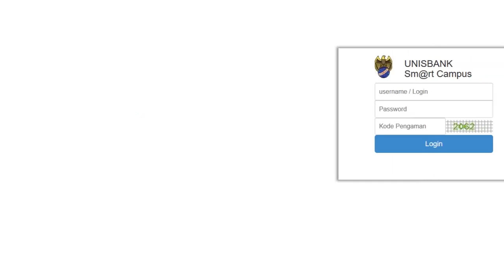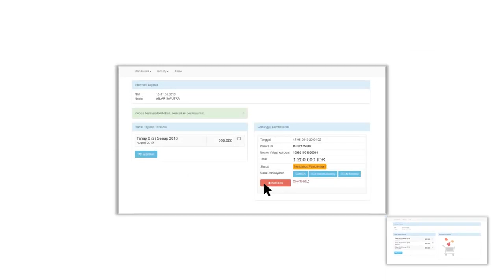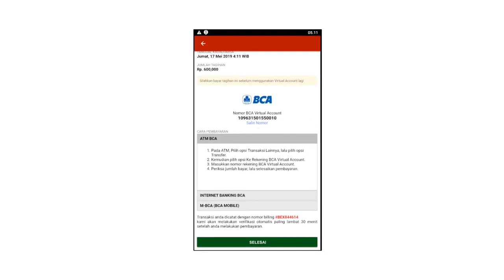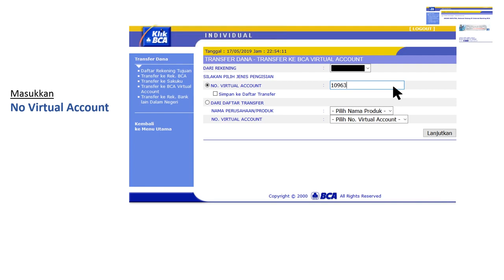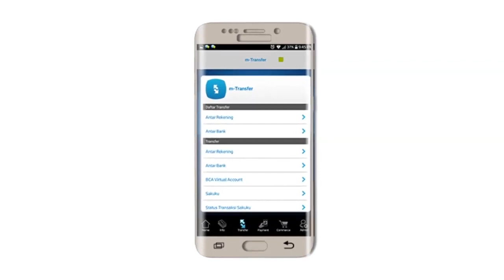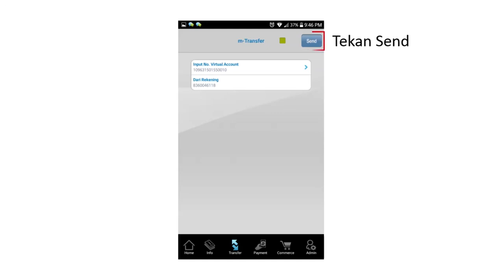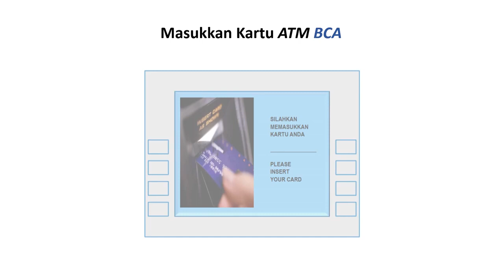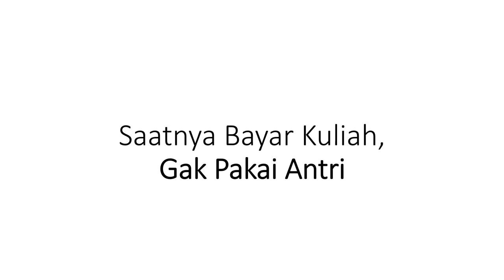UNISBANK Tata Cara Pembayaran Kuliah dengan Virtual Account BCA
Gunakan fasilitas Pembayaran dengan Virtual Account BCA
Sekarang, saatnya bayar kuliah gak harus antri.